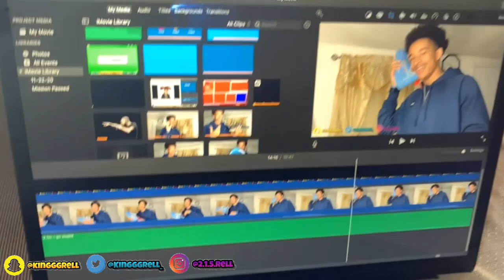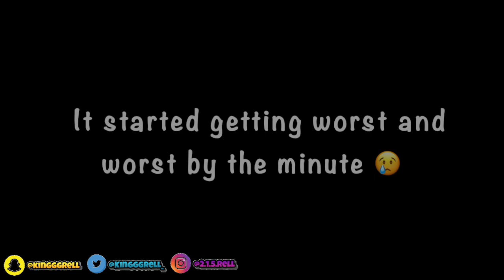A DAY IN THE LIFE ON KING RELL📸🤴🏽/FOOTBALL VLOG 🏈🐝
LIKE👍🏽, COMMENT💬, SUBSCRIBEEEEE!📲

COMMENT OR DM ON SOCIAL MEDIAS VIDEO IDEAS🙌🏽💡